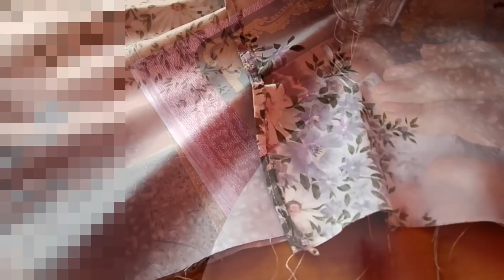فصلي مخدة بسهولة من اليوم ديري مخادك وحدك وغداء في عشر دقايق وعلاش كنت نبكي ومقنوطة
تفصيل الوسادات
من الدقيقة 0:50 ال 2:00
خياطة الوسادات
من الدقيقة 2:00ال9:00
غداء في عشر دقايق
من الدقيقة 9:00ال14:00

او على صفحتي على فايسبوك
في داري وصفات مفيدة
اوعلى مسنجر
fidarywasafat moufida